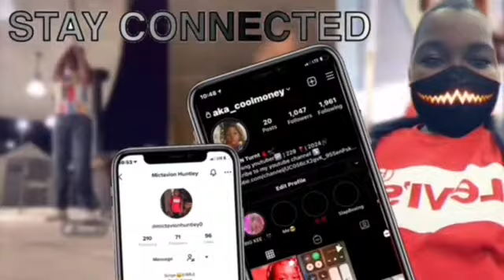MY SUMMER 2021 PLAYLIST |Thunder Gang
FAQ_____

Age: 16

Grade: 10

Camera: iphone SE